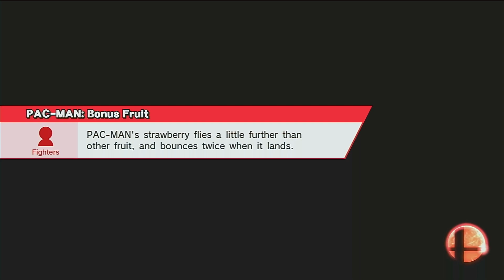Request for MarioFan2021: Christmas Battle Wave 4 ❄️ 🎄☕ (Wii U)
Smash game: Wii u
6 times
10 stock cpu lv9 Battle
Item: smash ball
Stages: Port town aero dive Bridge of eldin (Suzaku castle omega) Midgar Lylat cruise Umbra clock tower
Fighters: Fox Mario Link Pit Sonic Pac man Kirby Captain falcon
Thumbnail: Christmas wallpaper
Characters in thumbnail:
Fox ssb4
Mario ssb4
Link ssb4
Pit ssb4
Sonic ssb4
Pac man ssb4
Kirby ssb4
Captain falcon ssb4
Including super smash bros logo